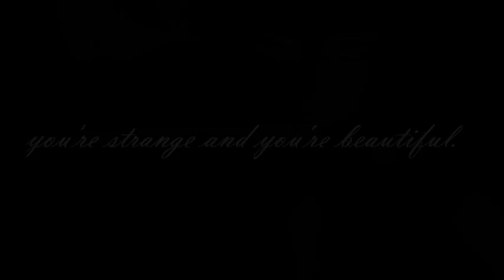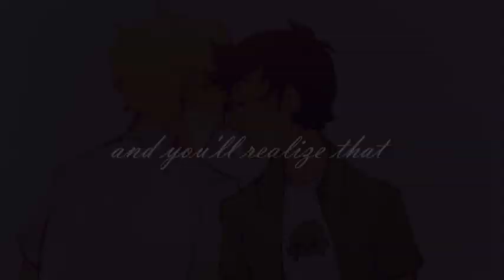[Homestuck] DIRK X JAKE ~ Strange and Beautiful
What can I say? I thought thus song was perfect for these two. :P
(while we're on the subject of Dirkjake, go check out my fanfiction on AO3, "Still of the Night" by Whisperingorchard. :D)

Pairing: Dirk x Jake
Fandom: Homestuck
Images from tumblr
Program used : Windows Live Movie Maker